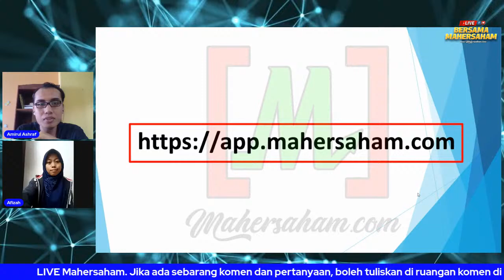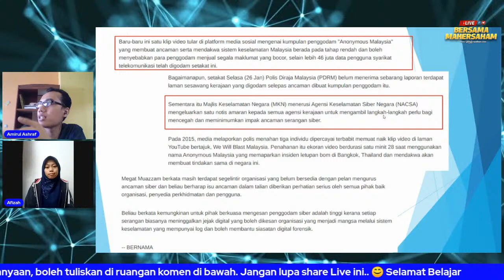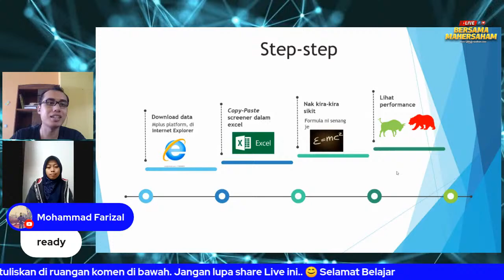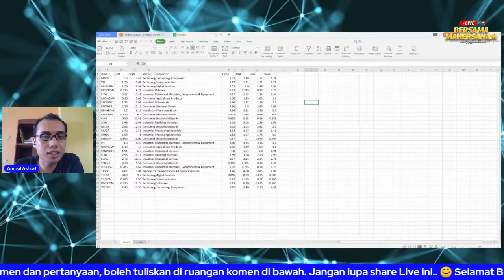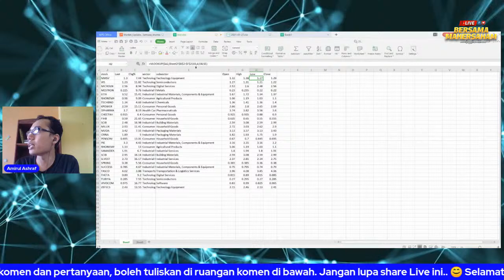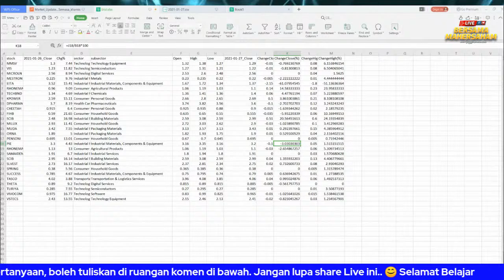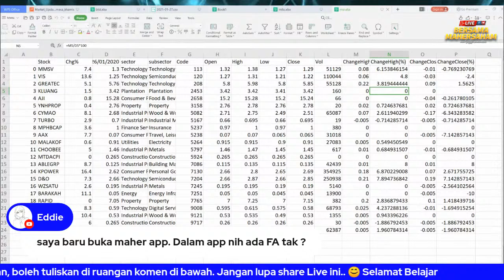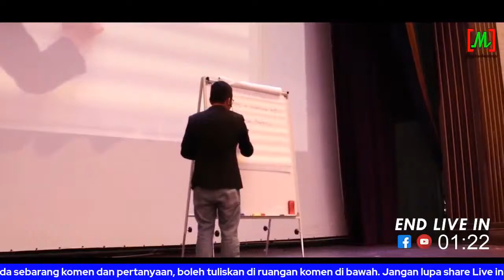🔴28/1/2021 LIVE SIRI BELAJAR SAHAM BERSAMA SAUDARA AMIRUL : TUTORIAL PENGGUNAAN MAHERSAHAM APP 3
🔴28/1/2021 LIVE SIRI BELAJAR SAHAM BERSAMA SAUDARA AMIRUL : Hari ini kita akan belajar berkaitan TUTORIAL PENGGUNAAN MAHERSAHAM APP siri 3
Jom sertai live kami hari ini di PAGE MAHERSAHAM. Semoga perkongsian kami ini memberi manfaat untuk anda.
Jom mendaftar KELAS ASAS SAHAM FOR NEWBIES : mahersaham.onpay.my/order/form/kelas_asas_saham_2021_/livefb
Dan..Untuk mendaftar KELAS ASAS PLATFORM : mahersaham.onpay.my/order/form/kelas_asas_platform/livefb
Moga bermanfaat untuk anda semua. Teruskan menyokong Mahersaham